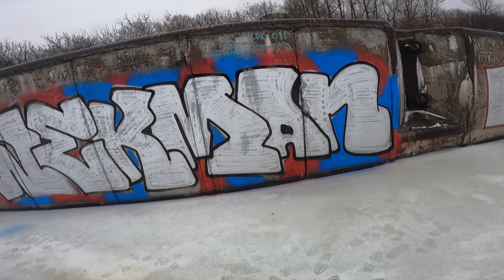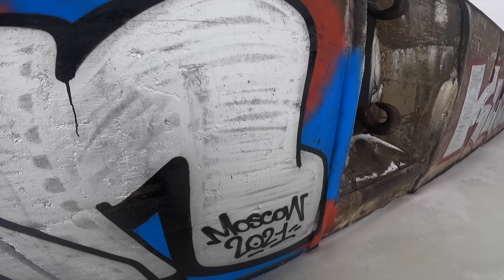Graffiti patrol pART52 .Graffiti on ice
Graffiti with friends in Moscow